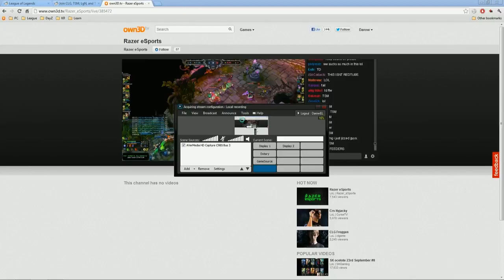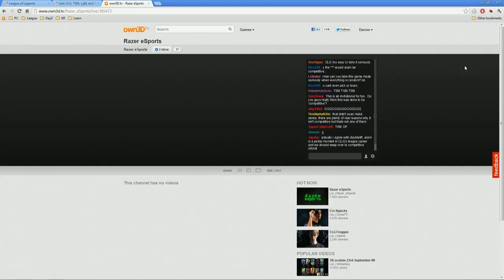Razer's ARAM Invitational CLG vs Team Dynamic